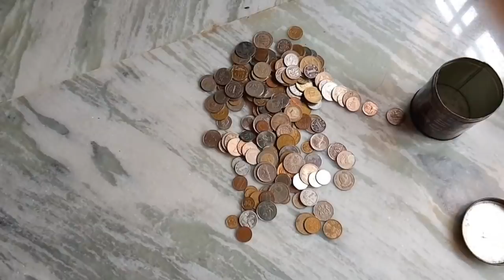ബെഡ്ഷീറ്റുകൾ ഒക്കെ ഒന്നു ഒതുക്കി വെച്ചു(404)